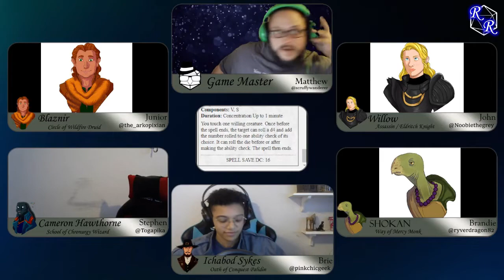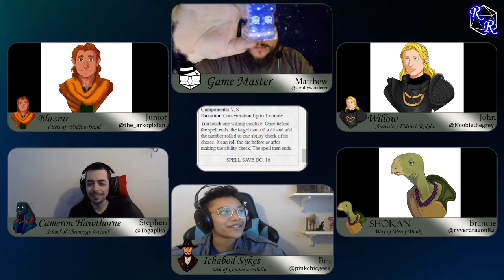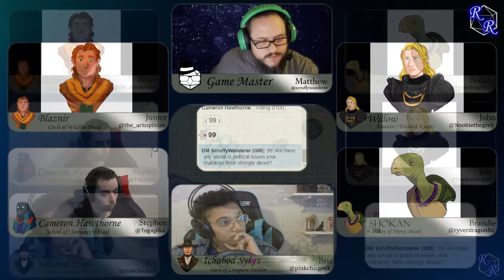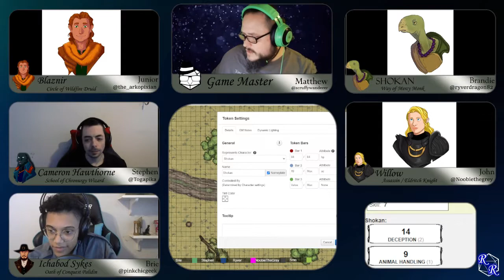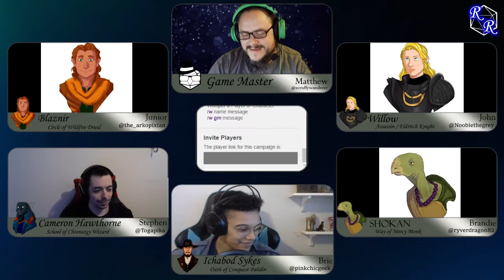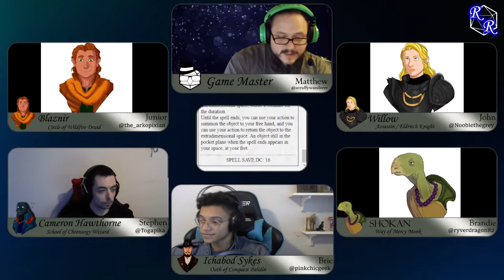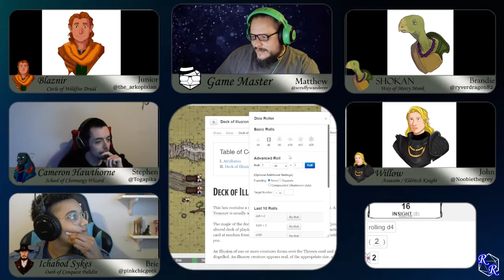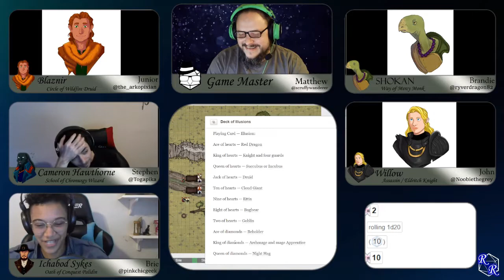The path least traveled | S01E18 | The Debauchery Circus Campaign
Random Rhapsody started out as an online 5e TTRPG campaign during the 2020 Quarintine, but has moved to a live-streaming web series. Join DM Matthew R. Dawson (@scruffywanderer) as he guides Ichabod Sykes (Brie), Fin Varra (Stephen), Willow (John), Shokan (Brandie), and Blaznir (Junior) on their adventures through the land of Loroupa.

The Debauchery Circus travel the road toward Coltrast Keep, but meet some adversity on the road.

Watch Random Rhapsody live Mondays at 3pm and 7pm CST

Contributing Artist:
Michael Rhim - @mangesix
MIR - @bearshome_art
Briana McKnight - @pinkchicgeek
Music from:
Tabletop Audio
Track Info: Saga of Knight, Misty Forest, The Beginning of the Adventure